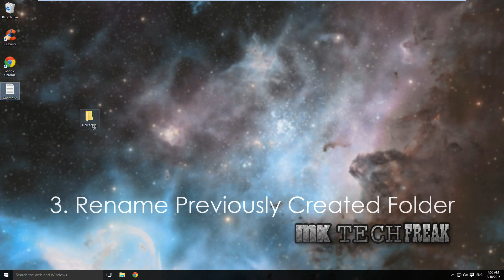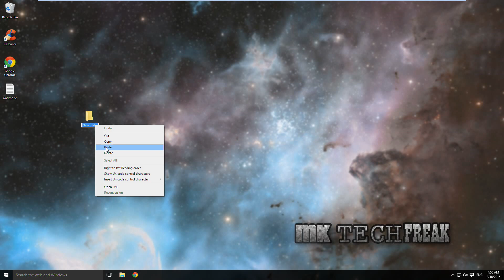Windows 10 GodMode Setup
GodMode.{ED7BA470-8E54-465E-825C-99712043E01C}

1. Create New Folder on Desktop
2. Copy text in following line:
GodMode.{ED7BA470-8E54-465E-825C-99712043E01C}
3. Select Previously Created Folder and Rename It (Paste Text)
4. Enjoy Godmode